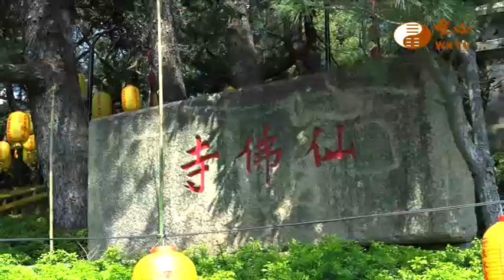【唯心法語32】｜ WXTV唯心電視台